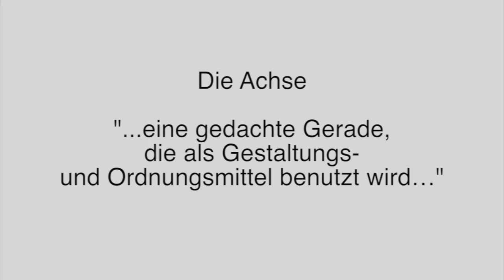achse der opfer